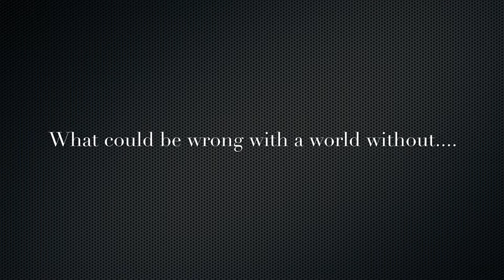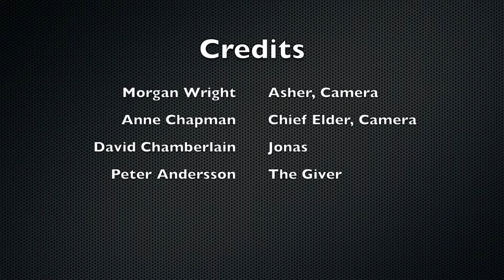The Giver Trailer School Project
St. Peter's Mrs. Dearth class 6 grade